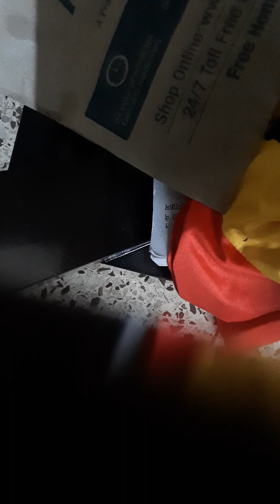Editting: without mouse part 2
Tutorial for visually impaired persons to delete current and previous character and word.